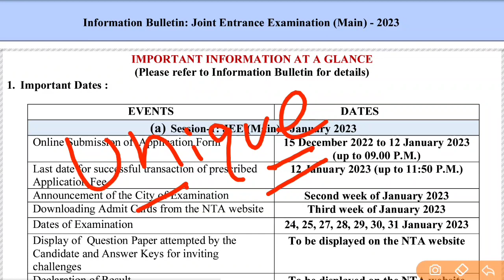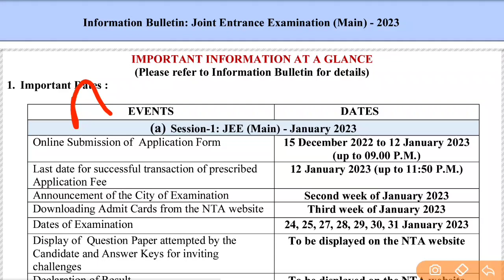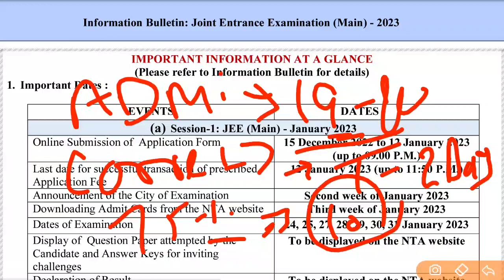JEE Main Admit Card 2023 Released Date | JEE Main Form Correction 2023 | 75% Criteria Removed?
JEE Main Admit Card 2023: NTA will issue the JEE Main 2023 admit card in online mode. The JEE Main exam admit card date 2023 is not announced yet, however, it has been notified that the admit card of JEE Main 2023 will be issued in third week of the January. The direct link for JEE Main admit card 2023 download will be updated at jeemain.nta.nic.in. Before IIT JEE Main admit card 2023, the NTA will release the city intimation slip. Only candidates who successfully apply for NTA JEE Mains 2023 will be issued the JEE Main admit card 2023 . Students have to use their JEE Main login credentials - application form number and password to access JEE Main 2023 admit card . The link of JEE Mains session 1 admit card 2023 will also be provided on this page. Based on previous year's trends, the JEE Main expected admit card date 2023 is January 20.

JEE Main admit card 2023 will be released separately for each session. JEE Main 2023 admit card consist of details regarding the national level entrance exam such as a centre address, JEE main 2023 exam date and time, personal details, guidelines and more. While reporting to the JEE exam centre , candidates will have to carry their admit card of JEE Main 2023 along with a valid ID proof. Without a valid JEE Main 2023 admit card, the students will not be permitted to enter the exam hall. Read the complete article to know more about JEE Main admit card 2023.